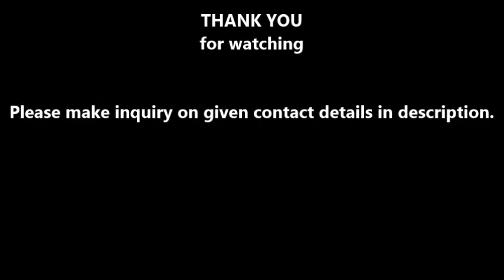Double Head Cap Lining Machine with Cap Elevator and Glue attachment